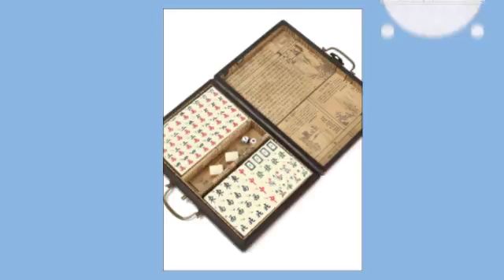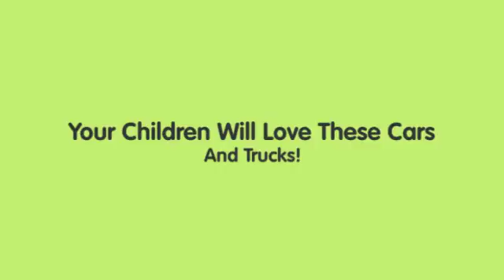TopToysAndMore.com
We Offer Amazing Educational Toys!